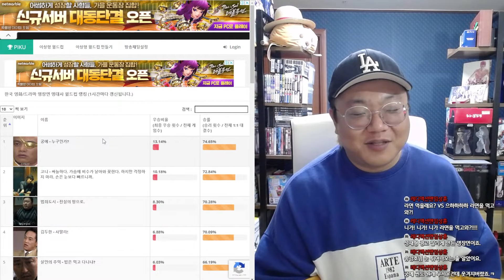바람이냐? 타짜냐? 그것이 문제로다 I 한국 영화,드라마 명장면 명대사 월드컵 128강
Q. 망작인가? 명작인가? 여러분의 생각은?

이 영상은 라이브 편집본 입니다. 두번 세번 봐주세용~

🎥 방송정보
☞ 제목 : 240927 라이브